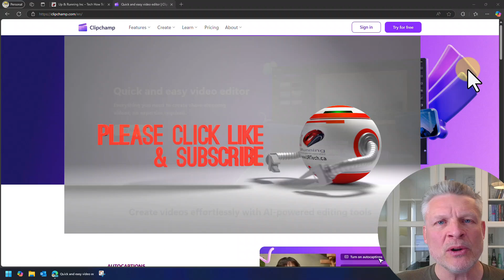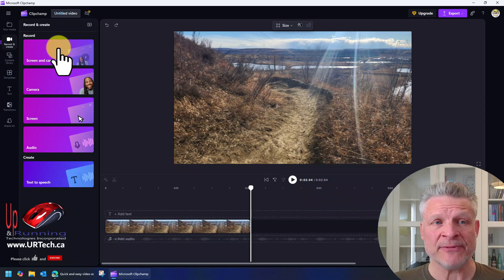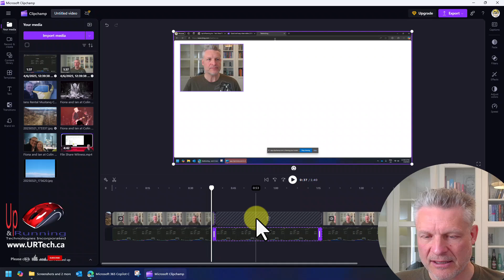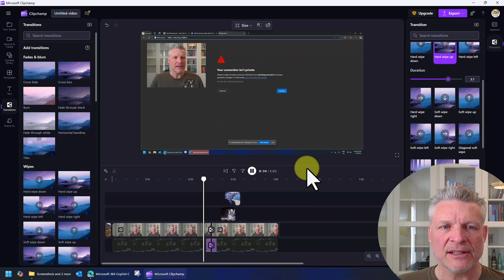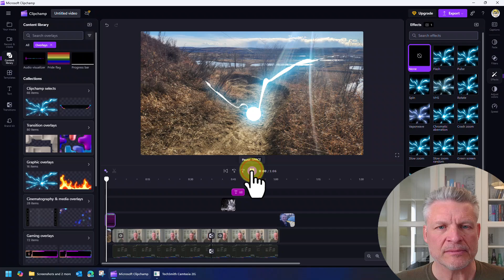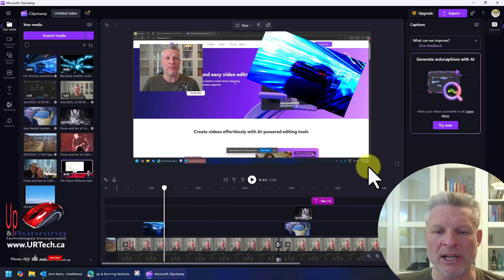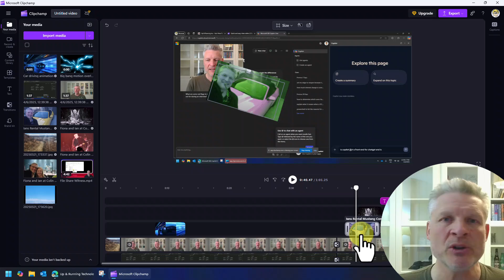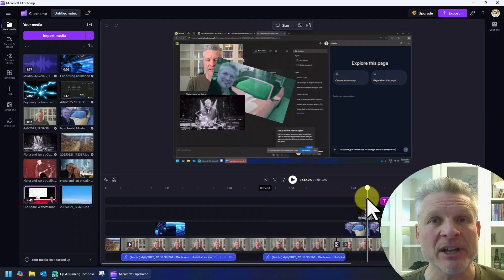SUPER EASY! How To Use FREE Clipchamp For Video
How To Use Clipchamp! Dive into Microsoft's free video editing tool, perfect for beginners and experts alike. Explore free vs premium features, AI tools, background removal, captions, screen recording, vertical video creation, free photos and overlays, exporting MP4s, advanced timelines, audio separation, and more.  Best Free video editing software.

Whether you're creating TikTok content or cinematic projects, this tutorial covers all the essential techniques to unlock Clipchamp's full potential.

0:00 What is Clipchamp
0:52 How To Get Clipchamp
1:30 Clipchamp Free vs M365 vs Premium
2:00 How To Use Clipchamp
2:50 Screen Recording For Free with Clipchamp
3:40 Clipchamp Tutorial For Beginners
8:12 Free Photos, Video Clips and Overlays
10:07 Clipchamp AI Features
10:27 Background Removal in Clipchamp
11:05 How to Create Captions For Free with Clipchamp
11:54 Advanced Features in Clipchamp
12:30 How To Create Vertical Videos for Instagram or TicTok
12:50 How To Export a Video from Clipchamp to MP4
13:35 Clipchamp Timeline and Track Features
14:20 How To Separate Audio from Video
15:10 Clipchamp Review
15:35 Outro